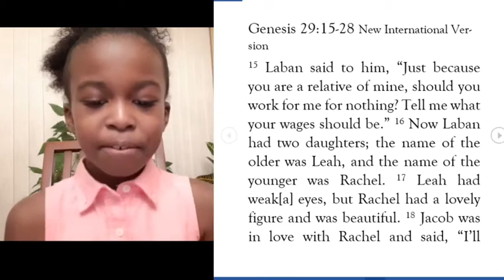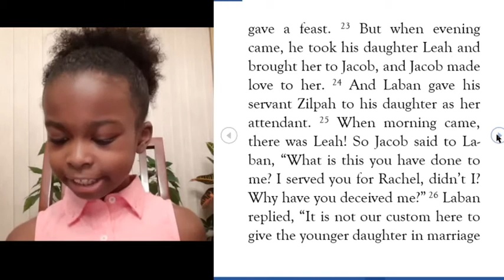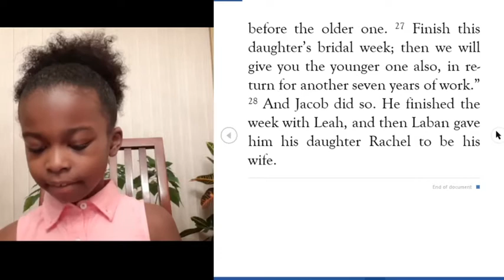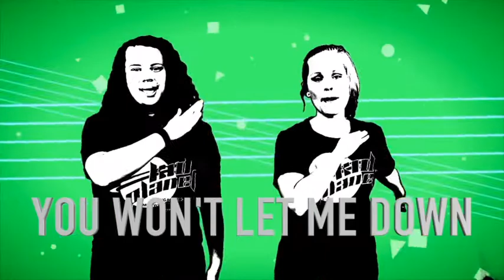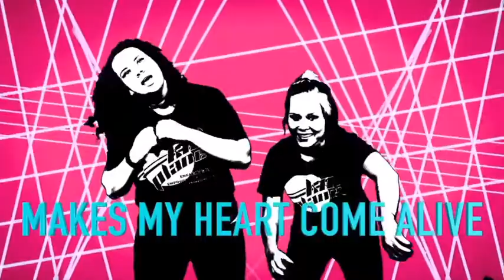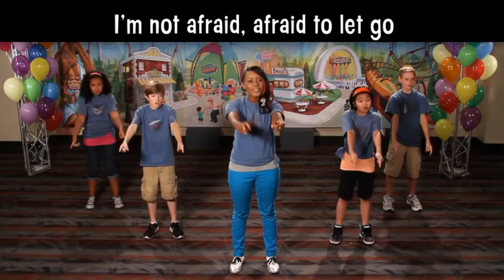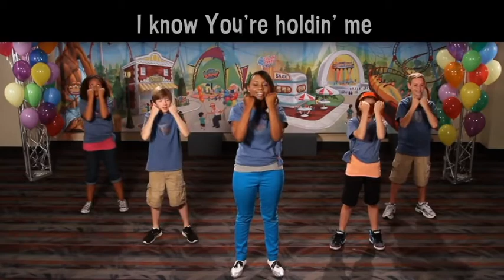CBM July 26, 2020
A child friendly look at Keeping your promise. The Story of Jacob and Laban.